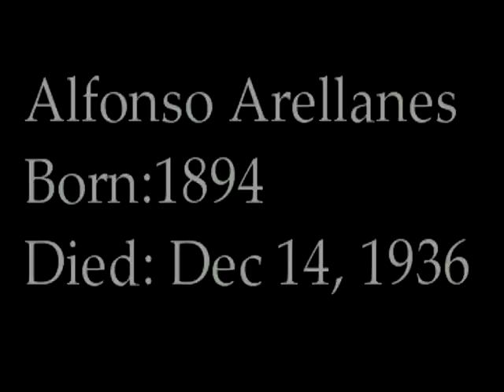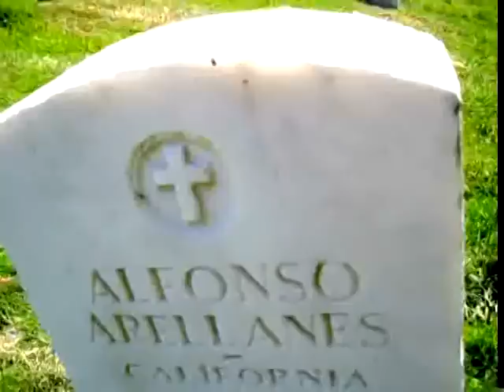Alfonso Remembered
Alfonso Arellanes, WWI veteran died in 1936. He was never married and had no children. He died at 42 when walking on a road. A car hit him and broke his neck. Frank, the 82 year old in the video was only 8 when his Uncle Alfonso died. He alone attended the funeral with his Mother who was a deaf mute. The cemetery was greatly different in appearance then. Frank remembers seeing the Golden Gate Bridge and the ocean clearly. The little hill where the grave is, is now a steep hill. We are thinking of you Alfonso.